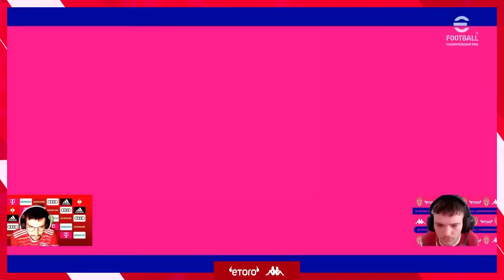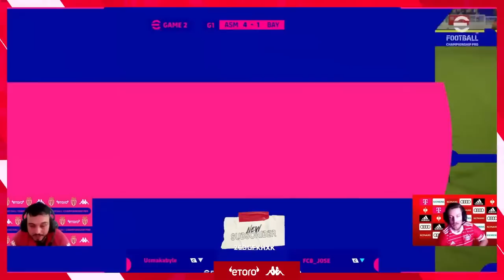Efootball Championship Pro AS Monaco vs Bayern Munich